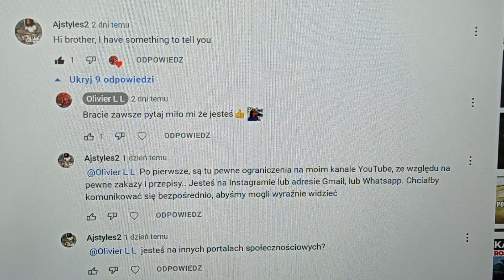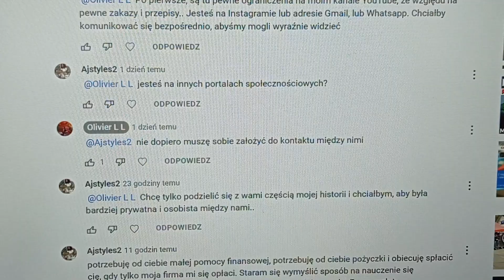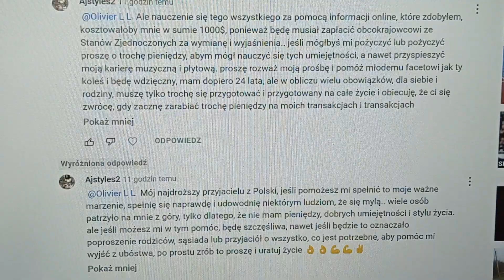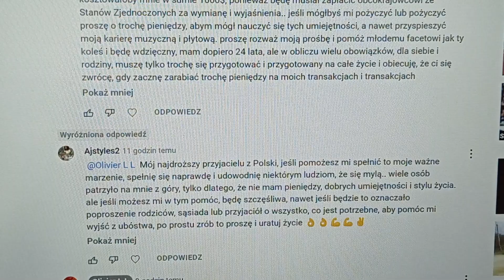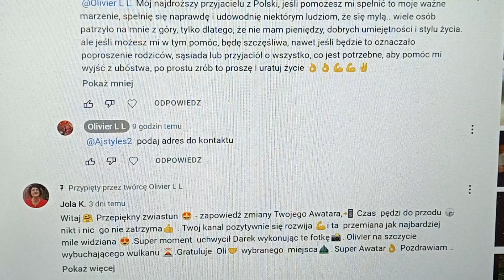Próba wyłudzenia pożyczki przez widza. Nowa forma Oszustwa. Nie daj się oszukać.